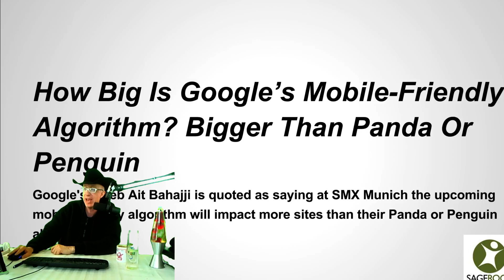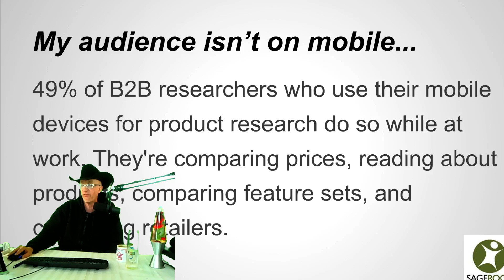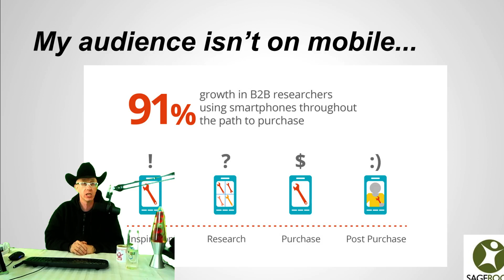Google's April 21 Mobile Update - Their biggest algorithm update ever.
This video discusses the critical importance of dealing with the upcoming update to the Google algorithm that will affect more sites than any algorithm update that has come before it.